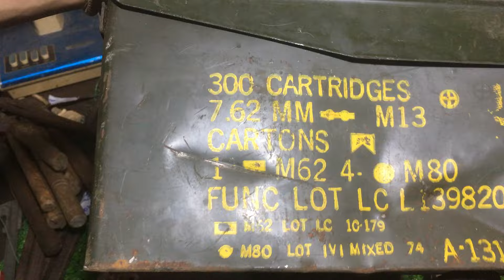Clip mã chữ cái Ae: dụng cụ đồ nghề nhật bãi giá rẻ…0349653147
Anh chị chốt mã chữ cái Ae
ai có nhu cầu lh:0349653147
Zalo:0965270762